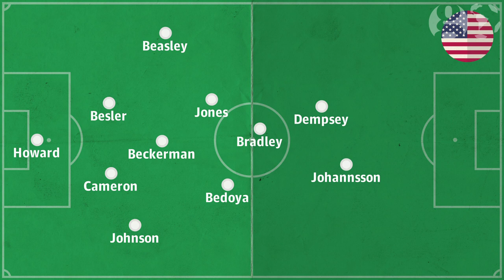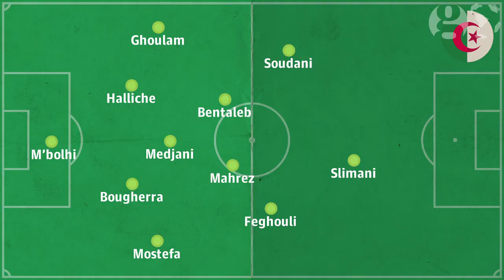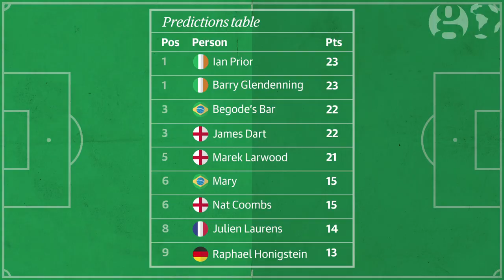Ronaldo vs Dempsey USA vs Portugal, Korea Republic vs Algeria previews | Day 11 | World Cup Show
Nat Coombs is joined by Guardian journalist Ian McCourt to take a look back at Miroslav Klose and Asamoah Gyan's starring roles in German vs Ghana as well as Lionel Messi's rescuing act for Argentina vs Iran.

Also previews of all three of tonight's games: Belgium vs Russia, Korea Republic vs Algeria and USA vs Portgual where Ian will be identifying his breakout star, unsung hero and head to head from tonight's fixtures.

Plus we catch up on all the latest developments in World Cup Predictions League.